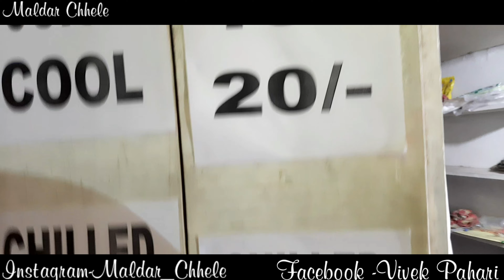Totapuri Mango Juice|Only Rs.10&20|at khardaha|Maldar Chhele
Location...Khardaha 4 numbar platform theke..raharabazar morer dike astei..|rahara bazar more ar dike 10 pa agiay station roader ba hate ai dokan..sobe 1 mas hoyechhe ..osadharon khete obbosoi akbar trai kore dekhte paro..

Music..Song:
ranumandallifestyle
ranu mandal
ranumadal song
ranumondallifestyle
ranumandallife
ranumandalhouse
ranumadalsong
ranumandalterimerisong
ranumandalranaghat

soda 20 rupees one glass Dahi lassi
20 rupees 1 glass Luchi chana masala three pieces 10 rupees
Chicken biryani e 35 rupees half Sugar can juice 10 rupees
chilli chicken fried rice
chicken fried rice with chilli sauce mixed fried rice chilli chicken
maggi chilli chicken
bishudar naanpuri
10 takay 2 pcs naanpuri
balushai
balushai in birati
cheapest naanpuri in birati
madhyamgram
Birati Railway Station
birati
40 takar biryani
20 takar chicken chap
best biryani in madhyamgram
20 takar biryani
Agarparar 20 takar biryani
New cheapest biryani
cheapest chicken biryani
cheapest biriyani
cheapest biriyani in kolkata
mutton biriyani
world cheapest biriyani
chicken biriyani
best biriyani
kolkata naanpuri
cheapest biriyani kolkata
cheapest naanpuri
halisahar cheapest biriyani
cheapest chicken biriyani
cheapest street biriyani in kolkata
biriyani
dada boudi biriyani
best naanpuri at cheapest price
chicken biryani
dum biriyani
cheapest biriyani
best biryani in kolkata
kolkata biryani
katla biryani
shrimp biryani
chicken biryani